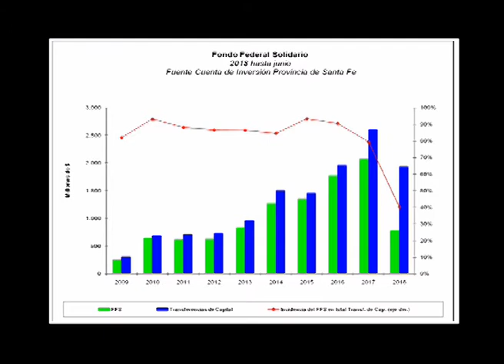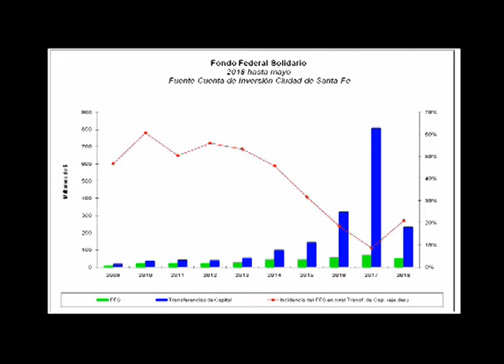Juan Carlos Cesoni, Cjal PJ - Eliminacion del Fondo Sojero - ATP 15 08 18